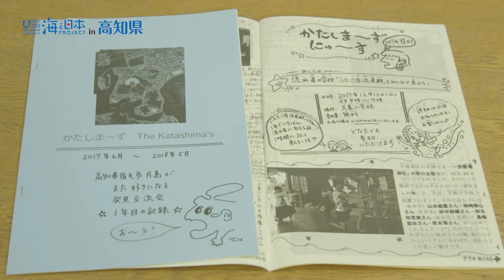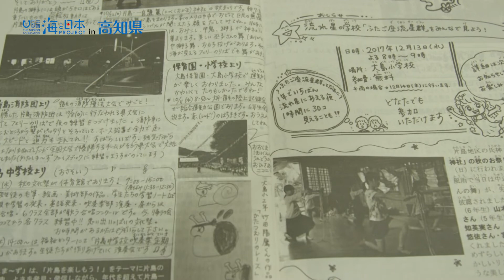『おらんくの海』宿毛市の魅力を海洋学者が発信 日本財団 海と日本PROJECT in 高知県 2018 #17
宿毛市片島。ダイビングや釣りのメッカとして人気の宿毛の海。
そんな宿毛で生まれ育ち、地域の魅力を掘り起こし、発信する1人の女性。
海洋学の研究者でもあります。

今回は立命館アジア太平洋大学　准教授の山下 博美さんにお話を伺いました。